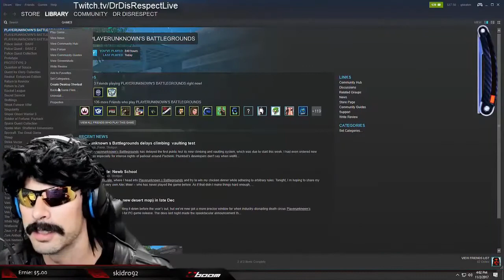DrDisRespect Uninstalls Battlegrounds plus Funny Moments on PUBG!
♦Just to let any and all new Slick Daddy Club members know, this is a community channel & our objective with this channel is to give people highlights who aren't able to watch Doc's livestreams (either due to work hours, etc.). We highly recommend following him on Twitch and catching him live for the FULL DrDisRespect experience!

♦On This Channel, we bring you guys the Best Moments caught on Livestreams on Twitch from DrDisRespectLive!